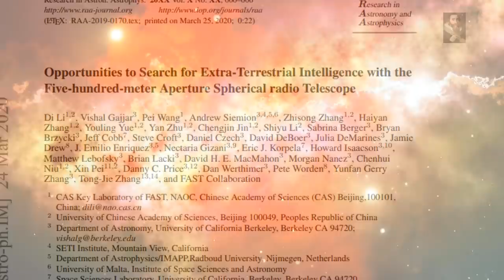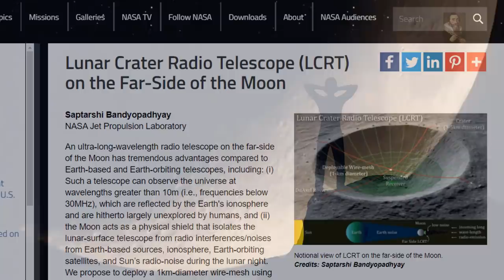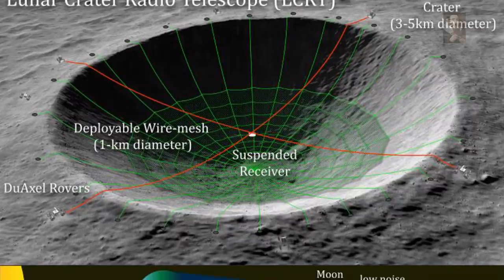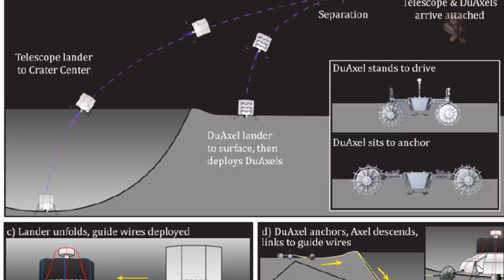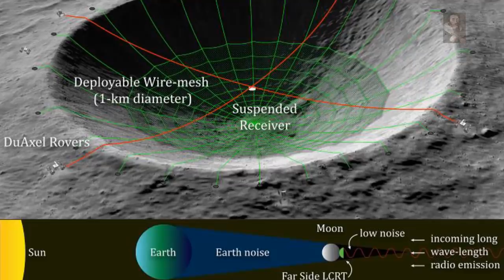The Massive 'Lunar Crater Radio Telescope' Operation set to Detect Mysterious Radio Signals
An operation has been proposed to put a Radio Telescope on The Moon that would search the Universe for Mysterious Radio bursts in unprecedented detail